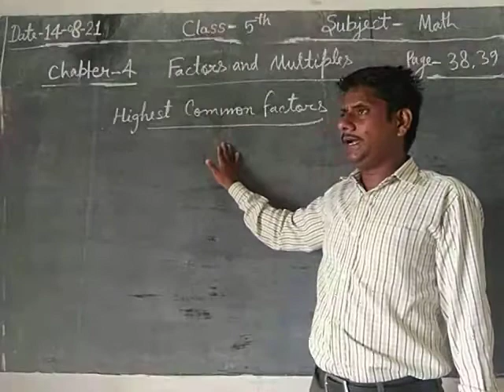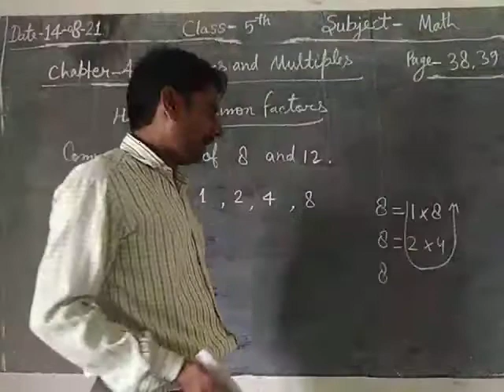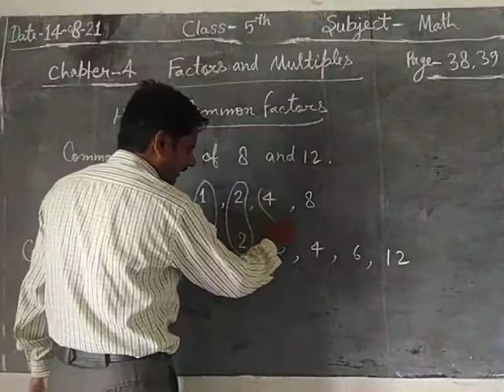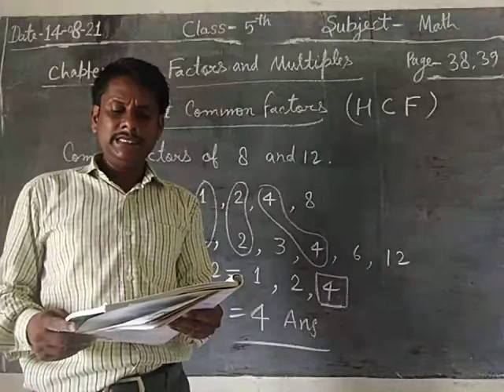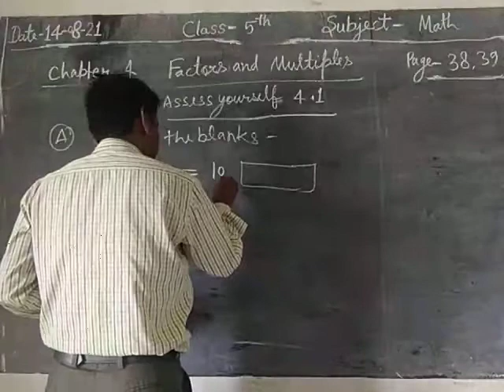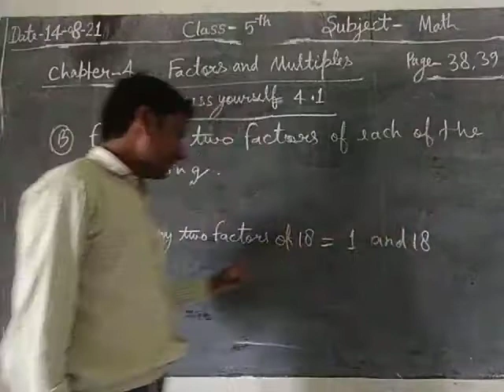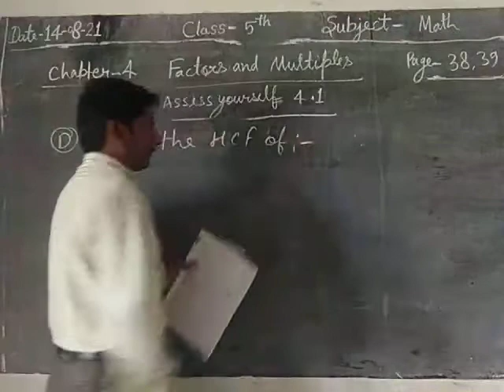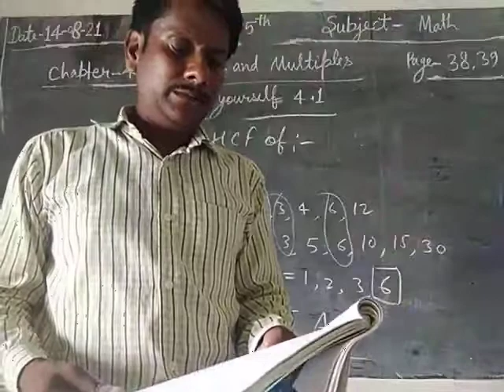class 5 math